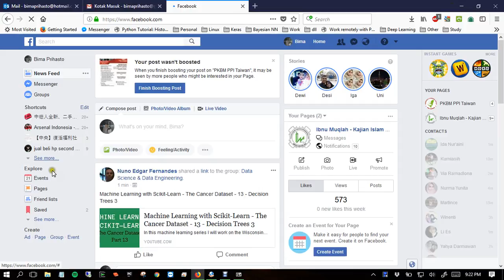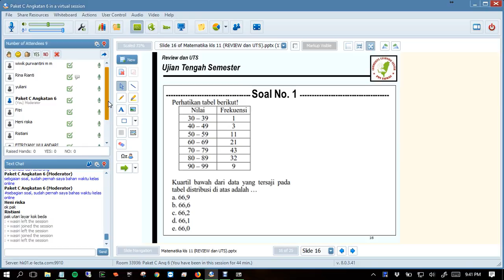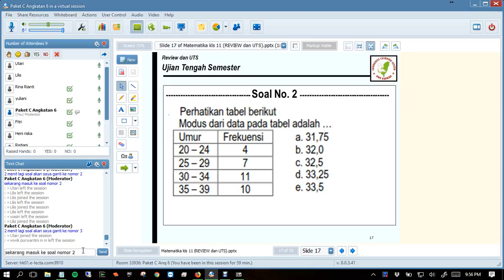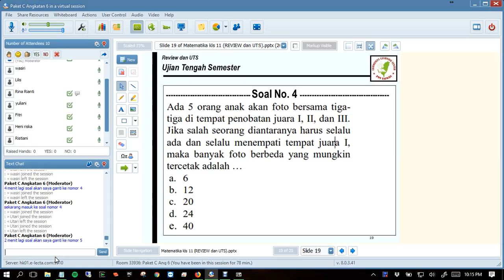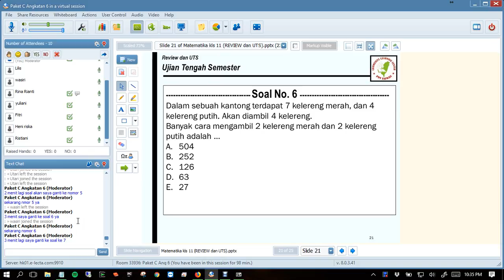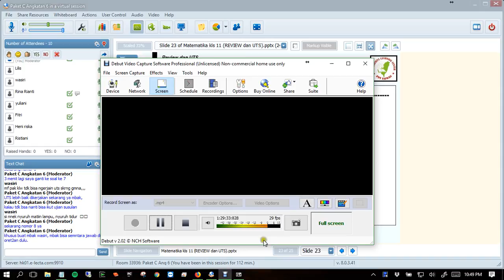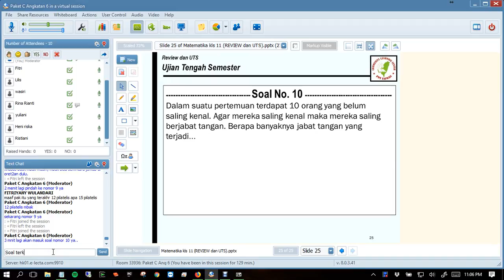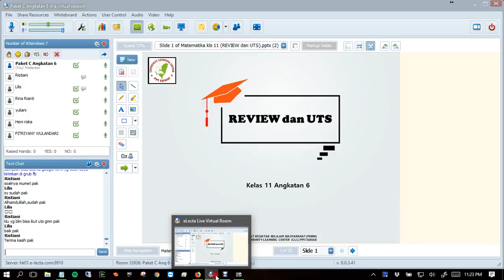Matematika XI Angkatan 6 (21 November 2017)